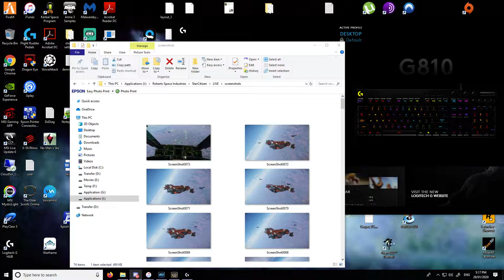Star Citizen Connie / CuttyRed Escort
Star Citizen laughs